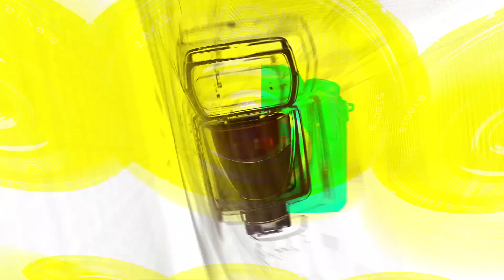문종업&김병주&곤, 패션위크에서도 느껴지는 인기(230908 ‘서울패션위크’) [TOP영상]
9월 8일 중구 동대문디자인플라자(DDP)에서 ‘2024 S/S 서울패션위크’가 개막했다.

2024 S/S 서울패션위크 동기간 디자인랩 D-숲에서는 94개의 국내 디자이너 브랜드가 참여하는 국내 최대 규모의 패션 수주 박람회 트레이드 쇼를 개최하여, 총 27개국 127명의 해외 바이어가 현장 방문을 예정하고 있다.

이번 서울패션위크에서는 21개의 국내 최정상 디자이너 브랜드와 8개의 신진 디자이너 브랜드 그리고 1개의 기업 브랜드 메트로시티(METROCITY) 패션쇼 등 총 30회의 런웨이가 펼쳐진다.

이번 시즌 서울패션위크는 평년보다 앞당긴 시점에 개최, ‘4대 패션위크(▴뉴욕 ▴파리 ▴밀라노 ▴런던)’보다 한발 앞서 패션위크를 진행하며 전 세계 패션 피플과 큰손 바이어가 K패션 브랜드의 가치와 트렌드를 가장 먼저 경험하도록 한다.